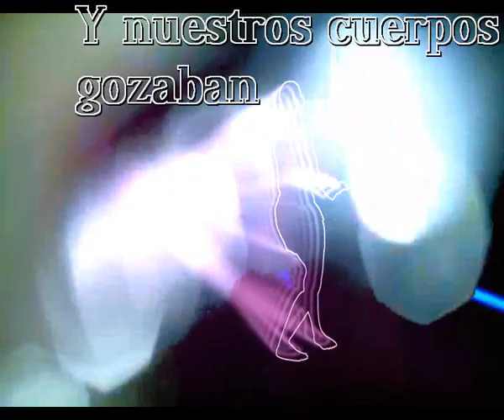Y nuestros cuerpos gozaban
El reparto de amor era justo
La entrega era mutua
Los suspiros chocaban

Su mirada desprendia calor
El calor de su pensamiento
Nuestras almas eran solo una
Soñando los dos al unisono

Nos explorabamos los dos
Susurrando promesas de amor
En un profundo gozo de sensaciones
Que llenaba nuestras vidas de color

Y ella reclamaba lo suyo
Y yo era feliz con su alegria
Los dos nos amabamos con fuerza
Hasta que el destino llamo a la puerta

Y fueron tres años de sosobra
La salud se marchaba por momentos
Las luces se apagaban donde alumbraban
Su belleza se quebro murio sonriendo

Musica

Oh Yea Oh que dolor
Como se acaba el amor
Oh Yea Oh Dios
Oh vida como se acaba la vida